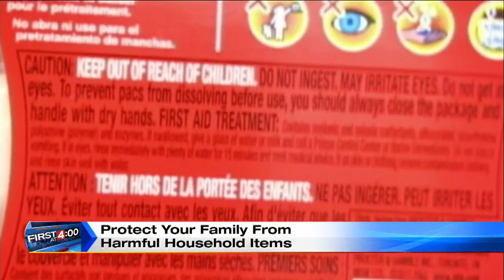More kids are getting sick from detergent pods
Paula Tutman provides helpful information on protecting your family from potentially harmful household items.